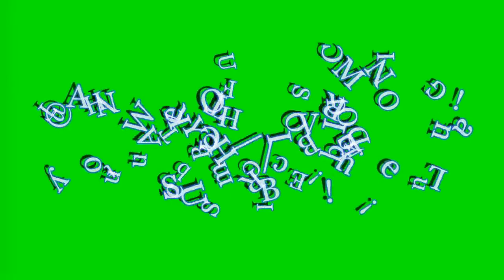LIAM AIDEN BIRTHDAY AND CHRISTENING ( My Apogings )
@BUBOY DE LUNA